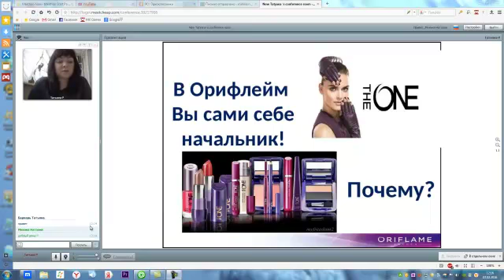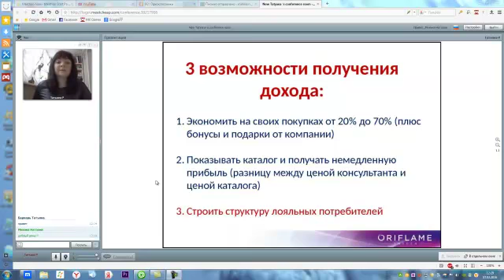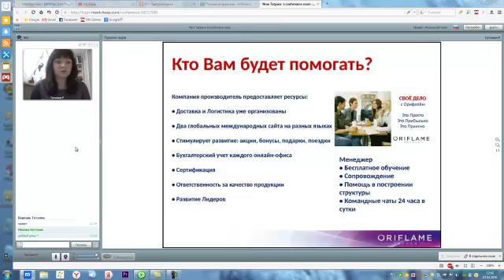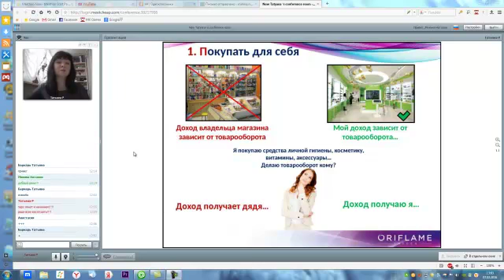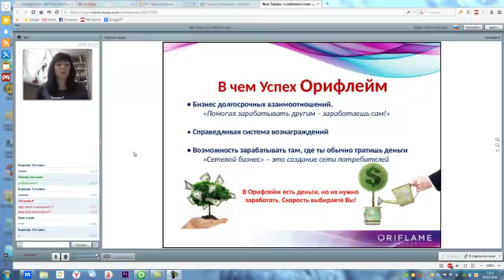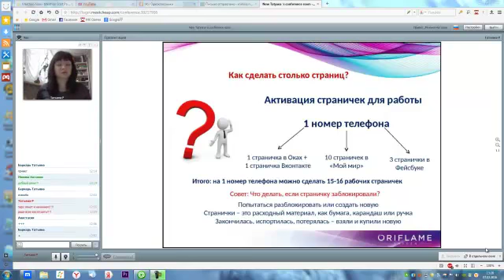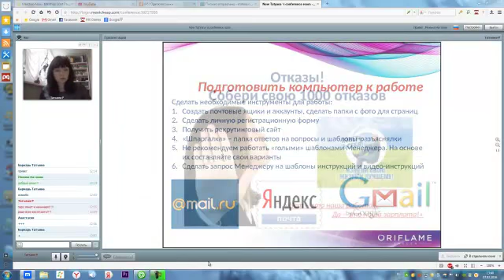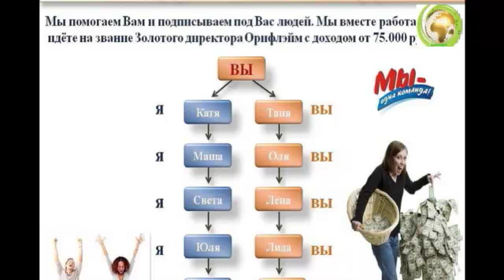ВЕБИНАР 07 02 2016